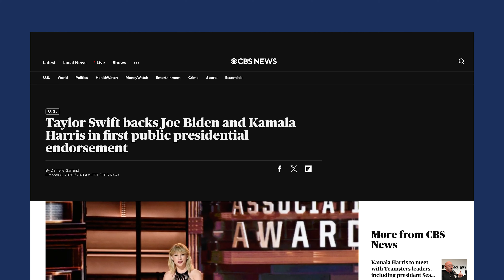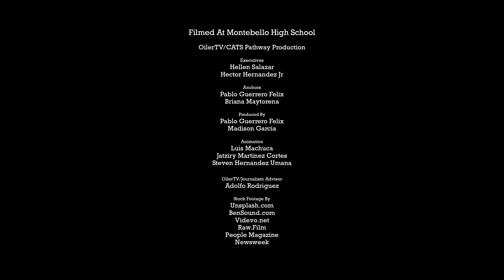News Beyond Our Campus - September 8, 2024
Hi Oilers! Here is our latest!